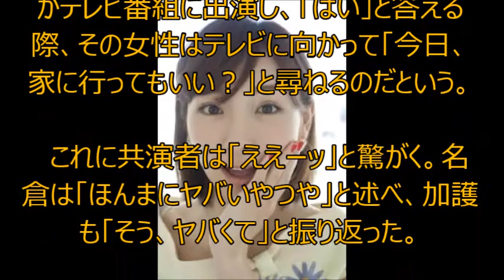加護亜依 女性ファンからストーカー？ テレビと会話し自宅に押しかけ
過去のストーカー被害を告白した加護亜衣
　元モーニング娘。の加護亜依（２７）が３０日深夜に放送されたテレビ東京のバラエティー番組「ヨソで言わんとい亭～ココだけの話が聞ける料亭～」（木曜夜１１時５８～）に出演し、女性ファンから受けたストーカー体験を語った。ＭＣのネプチューン名倉潤は「ほんまにヤバいやつや」と加護が受けた被害に震えた。

　加護はモーニング娘。時代の話として、「気持ち悪い女の子のファンがいて。家にいたんです。生放送の番組の帰りで」と話し始めた。ラジオの仕事を終えて自宅に帰ると熱狂的な女性ファンが待ち伏せていたという。

　加護はチェックのコートを着ていて、その女性も同様のコートを着ていた。加護が「何でいるんですか」と尋ねると、泣きながら「あいぼん、来ていいっていったじゃん」と加護の愛称を呼んで答えた。

　加護はその後にライブに出演。女性は一番前の席に座り、「ブック帳を持って『私のことなめないでよ』と書いていた」と振り返った。加護は身の危険を感じてマネジャーに伝えた。マネジャーがその女性と接触し、「どうしていつも泣いてるの」などと聞いた。すると、「生放送で加護ちゃんと約束した」と答えたという。

　首をひねる共演者に加護は説明。自身がテレビ番組に出演し、「はい」と答える際、その女性はテレビに向かって「今日、家に行ってもいい？」と尋ねるのだという。

　これに共演者は「ええーッ」と驚がく。名倉は「ほんまにヤバいやつや」と述べ、加護も「そう、ヤバくて」と振り返った。
最終更新:10月30日(金)18時51分デイリースポーツ
引用：yahooニュース　動画で解説をしています！　精二o.